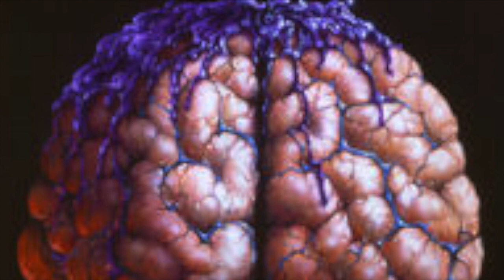Aunt Dahlia is an Alien! - Goosebumps Theory